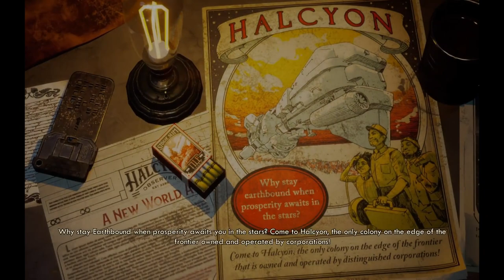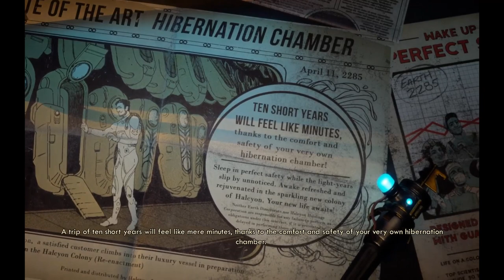Edtrawl plays The Outer Worlds! First impressions!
The Outer Worlds is a single player sci-fi rpg by Obsidian. You know, the guys who did Fallout: New Vegas. And if you don't know that, think Skyrim but in a space setting. Travel the Colony from planet to planet doing quests, and fighting foes with how you see fit! Stealth? Sure. Gunz-a-blazing? Go at it. Charming? You got it, stud! Play it your way and see the stars.